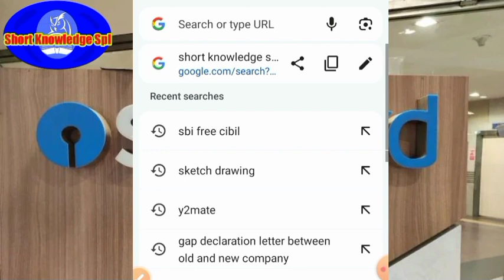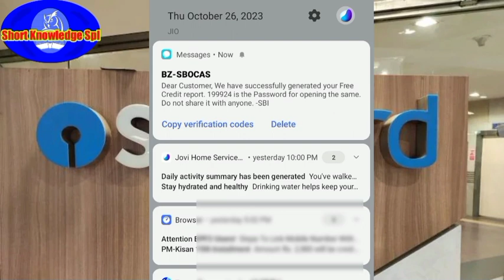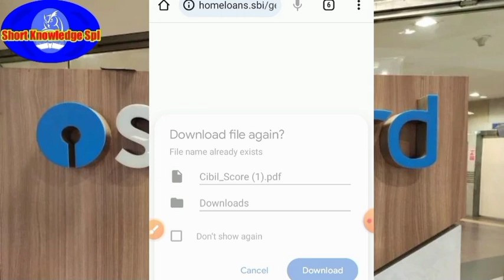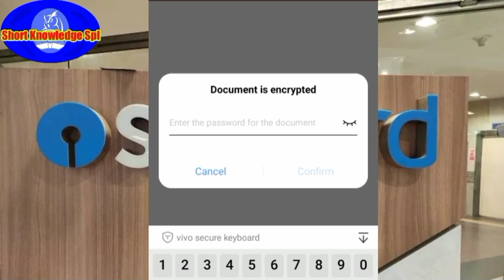আপনার Cibil Score চেক করুন । How to check cibil score in cibil.com। Cibil score kaise check kare ।।।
CIBIL Score :

A CIBIL score is a three-digit numeric summary that determines your creditworthiness. Ranging from 300 to 900, the CIBIL score is provided by the Credit Information Bureau (India) Ltd., a credit rating agency which is authorized by the Reserve Bank of India (RBI).

The role of a CIBIL score is crucial in the issuance of credit cards as well as the loan application process. The higher the score, the more likely it is that the Personal loan or Home loan and Credit Card will be considered and approved.

What is Full Form of CIBIL?

The full form of CIBIL is Credit Information Bureau (India) Limited (CIBIL). It is an RBI authorised credit bureau which manages and collects information about credit history of a person, company or public and private establishments.

What is a Good CIBIL Score:

A good CIBIL score is between 720 and 900 and is solely based on your credit history and behaviour. This helps borrowers avail various benefits such as higher loan amounts, faster loan approvals, and lower interest rates. A CIBIL score of 750 and above is considered a good CIBIL score in the case of an unsecured loan. If you have a good CIBIL score, you are more likely to avail high interest rates as well as get loans faster. You can save a lot of time as well as money.

* Cibil score kaise check kare - cibil report kaise nikale
* how to check cibil score in cibil.com
*How To Improve CIBIL Score Instantly.
* How to Check CIBIL Score for Free - Online (Bengali).
* Download your free CIBIL score | Credit Score.
* Cibil Score 599 to 789  Instantly Increase Live ?
* Credit Score Kaise Badhay.
* Cibil score kaise check kare || Credit score kaise check kare.
CIBIL Score
* Minimum CIBIL Credit Score required for Different Bank Loans.
* cibil report kaise nikale 2023.